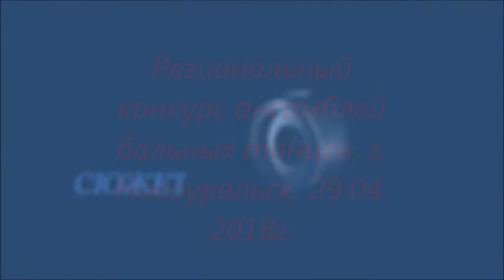Танцевально-спортивный клуб "Евразия"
Региональный конкурс ансамблей бальных танцев  г  Новоуральск  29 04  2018г  евразия н  тагил
Танцевально-спортивный клуб "Евразия" (г.Нижний Тагил), рук. Полина и Дмитрий Шефер, Юлия Пчельникова.